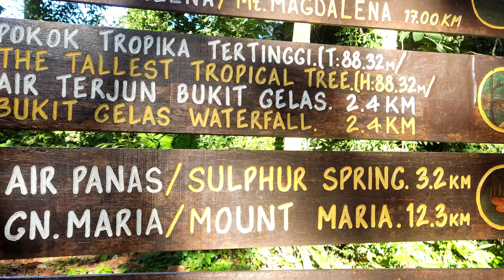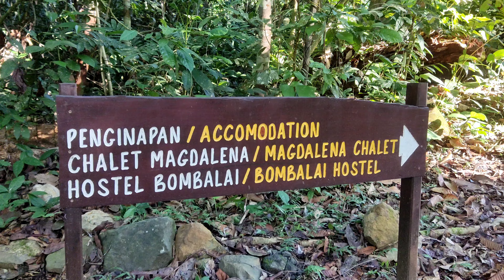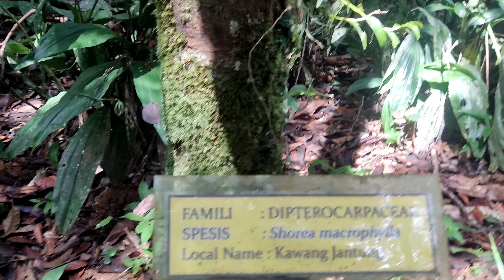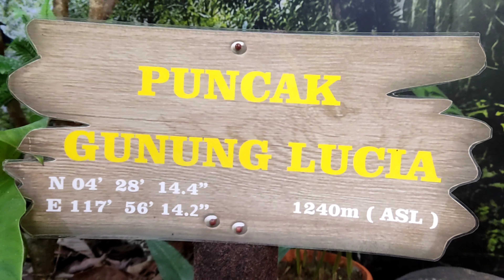February 17, 2024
TAMAN BUKIT TAWAU